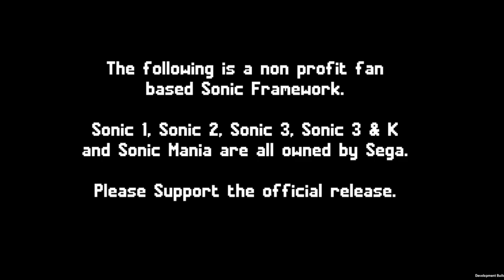Unity Engine 2D Quill Framework Progress Update #11 - Quasar Lake as Tails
Hey everyone, managed to come up with a name for the framework alongside Multiple Act's to test putting things together.

This update shows Tails going through Quasar Lake.